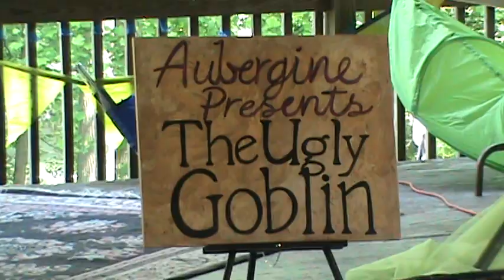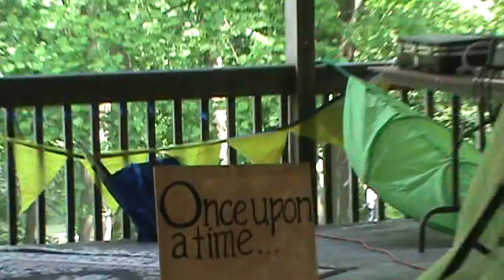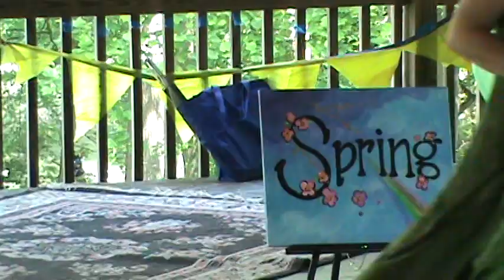ugly goblin, first half, MdFF